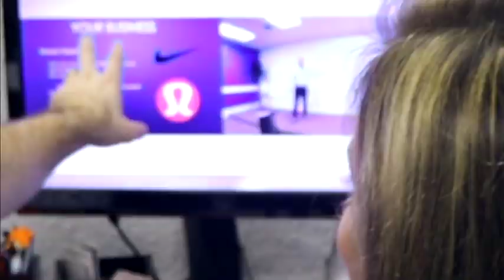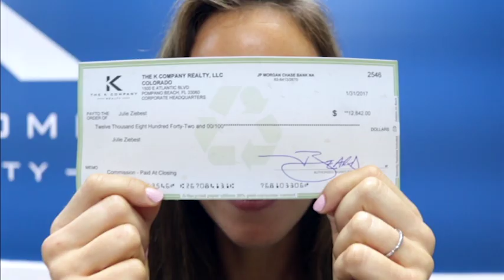loKation Real Estate - Who We are